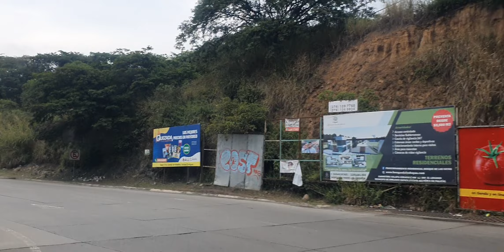Saliendo de Bugambilias. La Carretera Veracruz Xalapa. Murillo Vidal. Agua Santa, Enero 2024.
Un  Buen Recorrido.